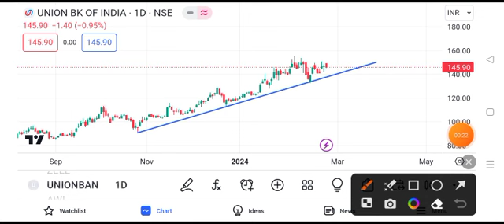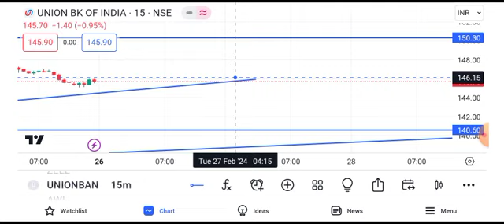Union Bank share news today || Union Bank share latest news today